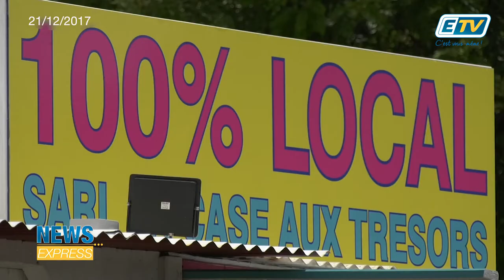News Express du 21 Decembre 2017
L’esprit de noël c’est aussi le plaisir d’offrir. Et pourquoi ne pas miser sur l’artisanat locale ? A la case au trésors de Saint-François, nous avons rencontré l’artisan et créateur de « Perle d’oursin ».